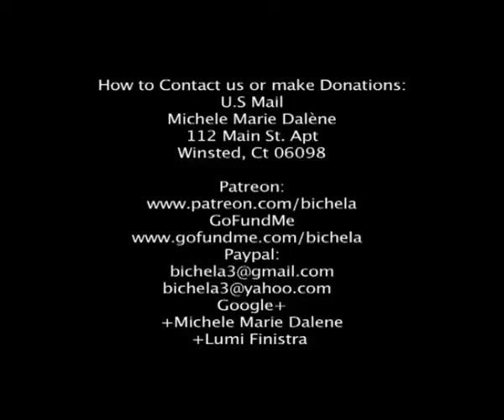lumi06292016CERN-LHC gateway to hell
Could CERN, while using the Linear Hadron Super collider be opening a portal to hell? Even if by accident? Why can''t they open a portal to heaven?

This is my theory, There may be other reasons that I don't have details on.

U.S Mail
Michele Marie Dalène/Lumi Anne Finistra
112 Main St. Apt 9

Google+
+Michele Marie Dalene
+Lumi Finistra